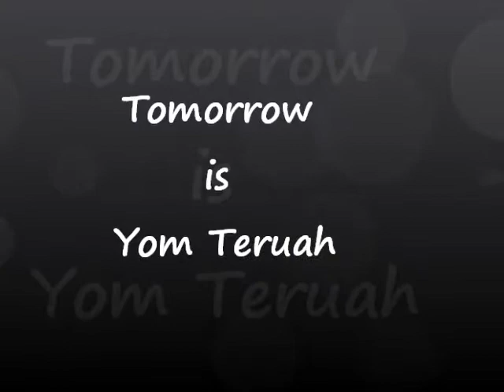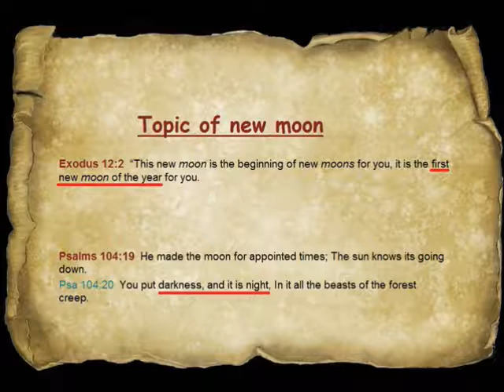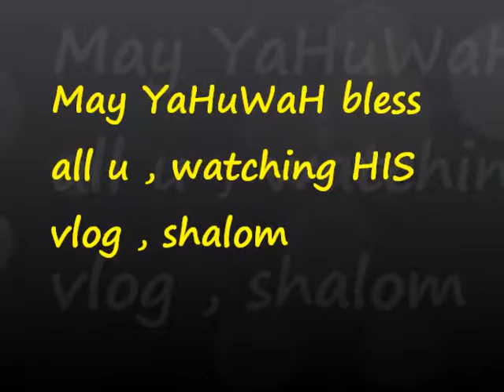Yom Teruah time come up , tomorrow